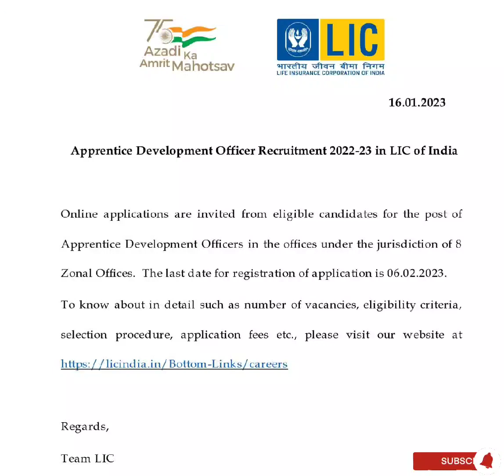LIC ADO Recruitment 2023 | Short Notice | Full notification soon | last date 06/02/23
Short Notice on Recruitment of LIC ADO 2023 | Full notification available soon in the website |
in ಕನ್ನಡ

|⭐Instructions to the Viewers⭐|

Please follow anything regarding any notification or jobs from official websites only.
when you complete watching of a video you have to confirm from the official websites till then don't follow.